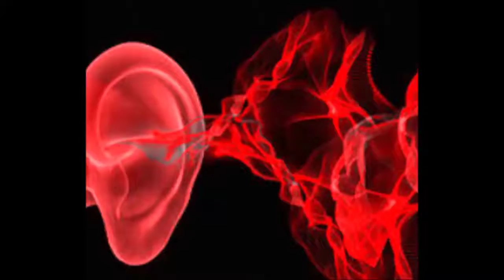Bloodhound Gang - The Bad Touch (Hugh Graham Bootleg) Ears Joy WM 2018 Russia Party Music video HD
» Swaysounnds

LINKS:
♫ SWAYSOUNNDS ♫

⛔TO OWNERS AND COPYRIGHT: This channel is created to promote the best songs. We do not want to violate copyrights. If you want to delete a song or video, please let us know - we will immediately remove .

Befor you do anything, please write us.